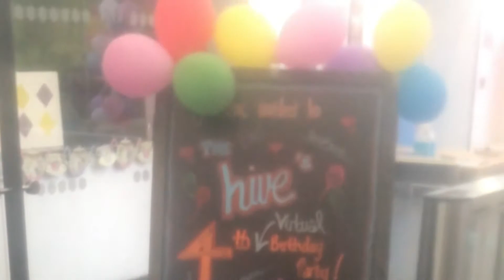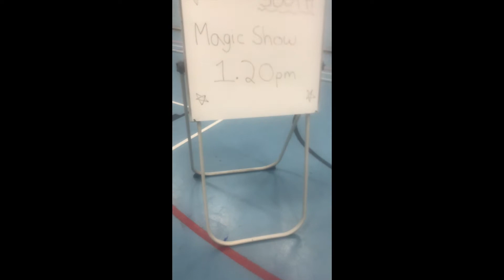Journey into the WILD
Hello all! This week I had a little adventure outside!